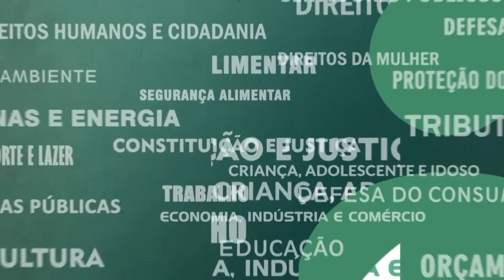Resumo Comissões - CPI dos Trens - Vistoria Deodoro